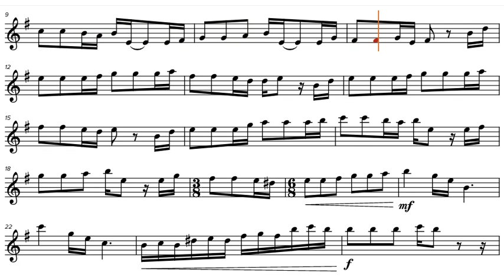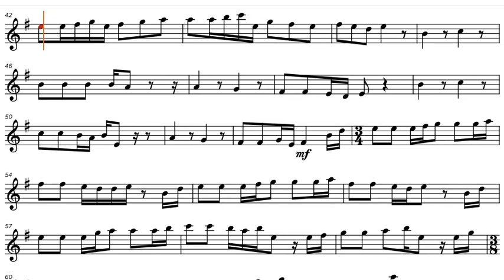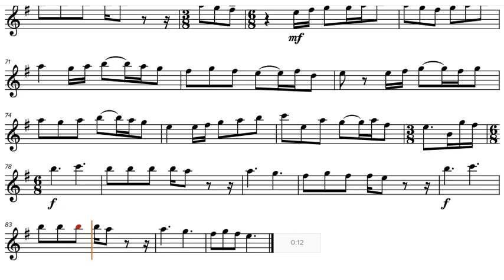Pirates Of The Caribbean (2007), Bb-Instruments Play along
Pirates Of The Caribbean (2007), play along / backtrack / partitura for Bb-Instruments [Tenor Saxophone, Trumpet, Clarinet etc.].